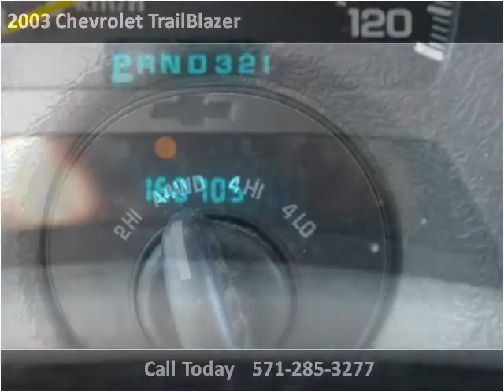2003 Chevrolet TrailBlazer Used Cars Woodbridge VA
This 2003 Chevrolet TrailBlazer is available from Koons Automotive of Woodbridge.